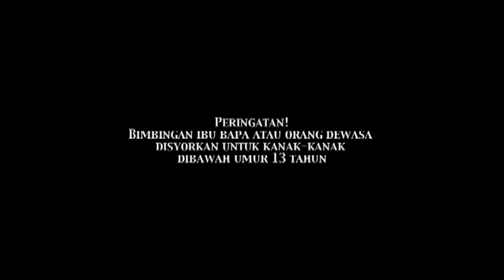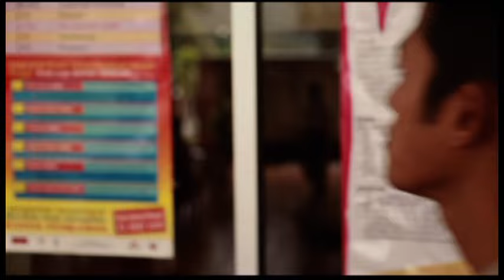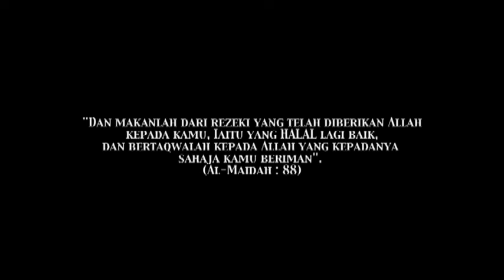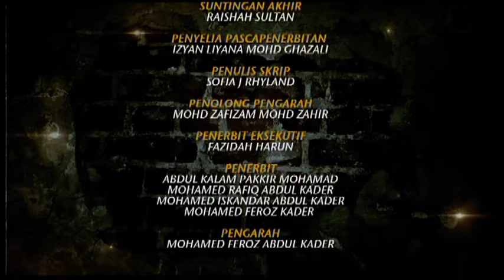[FULL] Karlos | Episod 4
Karlos menelusuri perjalanan hidup seorang remaja bernama Irwan Zaid yang sering dipinggirkan di dalam keluarga terutama oleh bapanya sendiri, Rashid. Beliau disisihkan sehingga ibunya sendiri iaitu Zai tidak mampu melakukan apa-apa. Rashid, seorang kaki judi yang sangat membenci Irwan dengan alasan yang tidak diketahui. Dendam dan marahnya pada anak ini sampai sanggup tidak memberikan belanja dan tidak mahu melihat Irwan ketika dia berada di rumah.

Pelakon: Johan Asari, Syazwan Zulkifly, Jay Iswazir, Elmy Moin, Sherie Merlis, Leez